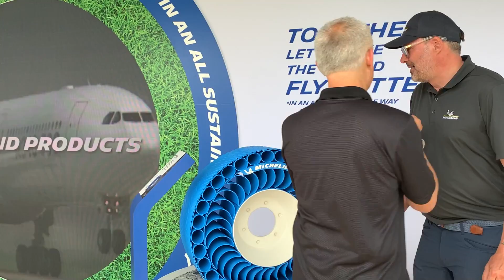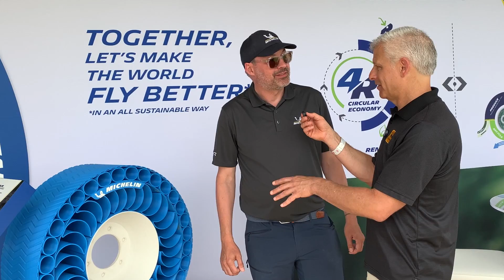TIRE TECHNOLOGY: LAND, AIR & SPACE! Learning from Michelin’s Experts at AirVenture 2025